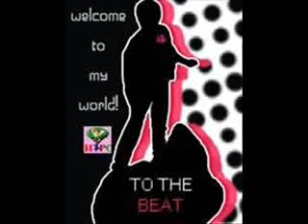Nếu Như Anh Đến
Sáng tác: Nguyễn Đức Cường